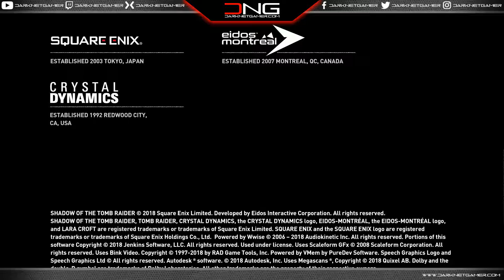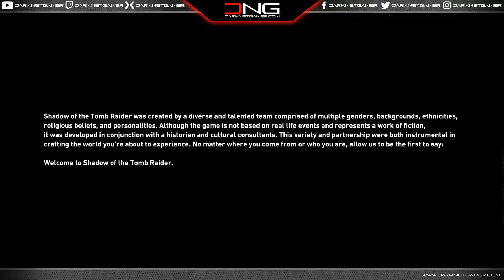Shadow of the Tomb Raider #1